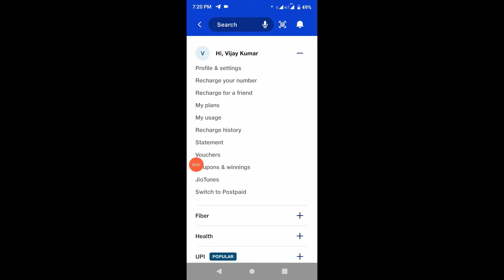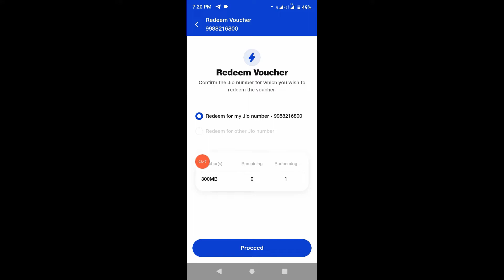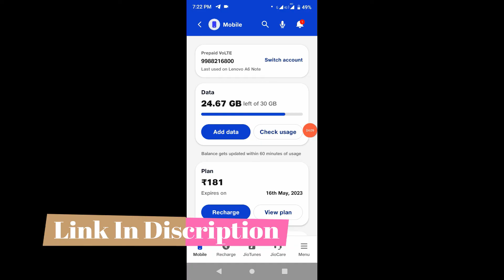How To Transfer Free Jio Vouchers To Another Jio Number | How to Use Jio Vouchers To Another Number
रोज कमाओ 2000₹ से 5000₹ तक-✅

How to transfer jio promo voucher,
How to gift promo voucher in jio,
How to transfer data jio to jio,
How to redeem jio voucher others number,
How to activate jio upcoming recharge plan,
Jio new offers 2023,
Jio recharge plan,
Jio annual recharges plan 2023,
Jio transfer voucher,
Redeem voucher for other number,
Jio 2023 new recharges plan,
How to use jio 75 GB free data,